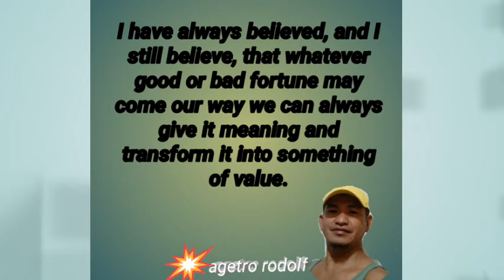Inspiration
inspiration messsge for everyone
inspiration message for her
inspiration message to a friend
inspiration message about life
inspirational message about family
inspirational message about success
inspirational message about education
a inspirational message
a short inspirational message